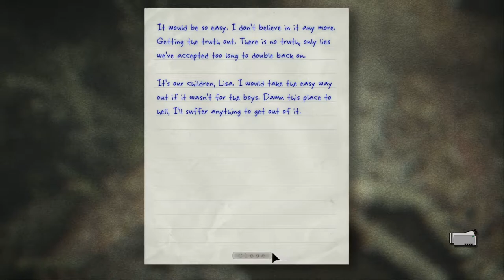Outlast: Whistleblower (No Commentary) - Part 4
I play other games that are scary and non-scary games on my Twitch. So, if you ever want to see my play some games there live, by all means follow me there :)